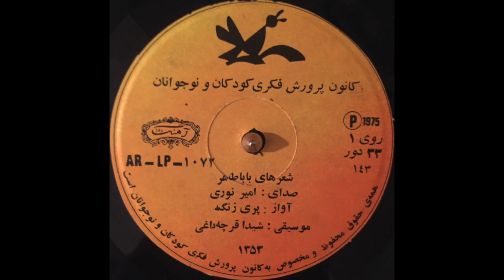Pari Zanganeh — شعرهای بابا طاهر (1975 Persian Classical) FULL ALBUM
Side A 0:00
Side B 15:32